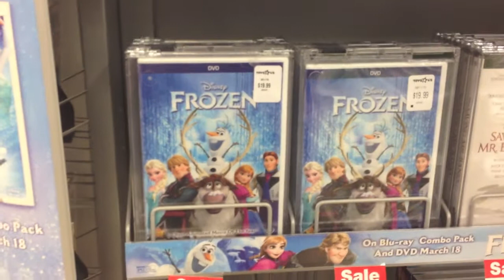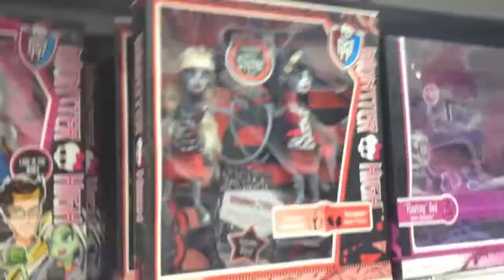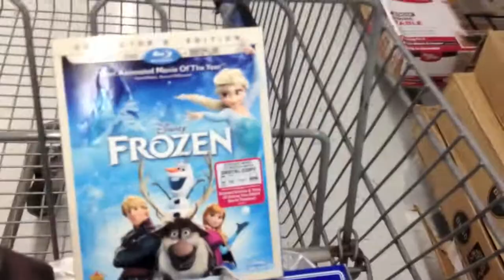Finally Frozen!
In which I go looking for Frozen on DVD, check out Littlest Pets, Monster High and Star Wars stuff when I really should be home finishing some cupcakes!

P.S. Penny is getting really sick of Frozen!

Let me know if you have any ideas for more Penny videos!

Be sure to visit my friends Mommy & Gracie!